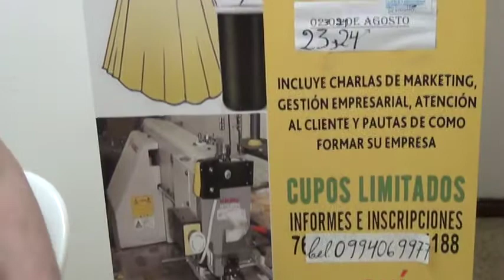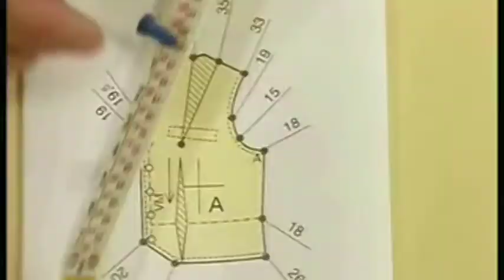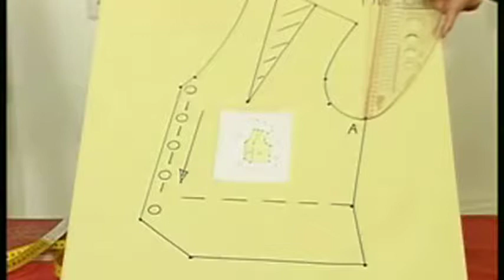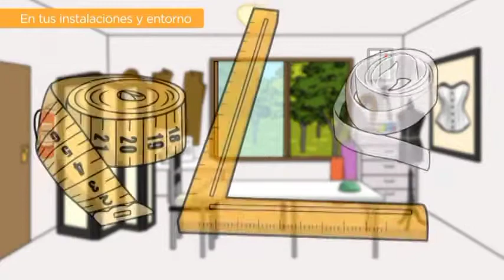DRA GLADIS MIGUEL VILLAR EMPRESARIA BRASILEÑA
LA DOCTORA GLADIS MIGUEL VILLAR Y UN GRUPO DE TRABAJO ESTÁ INCENTIVANDO A LA PEQUEÑA EMPRESA EN EL AREA TEXTIL, ASI TAMBIÉN NOCIONES DE MARKETING Y ATENCIÓN AL CLIENTE EL CURSO SE REALIZARÁ EL PROXIMO 23 DE AGOSTO EN LA CÁMARA DE COMERCIO DE QUEVEDO